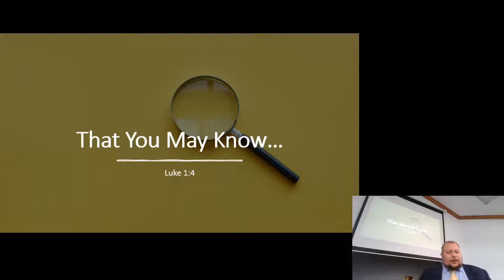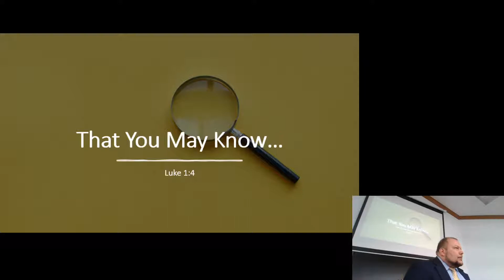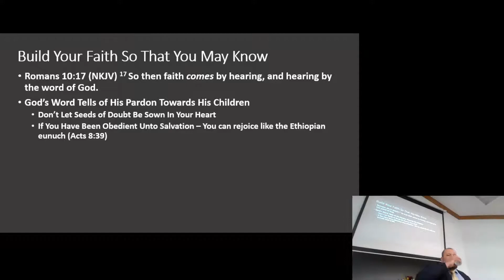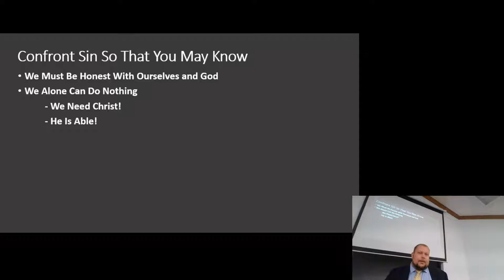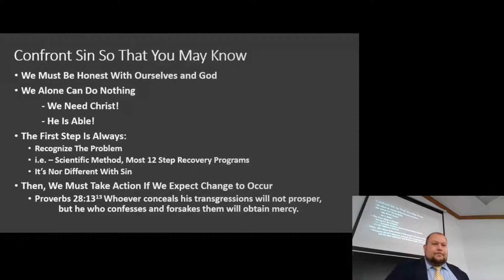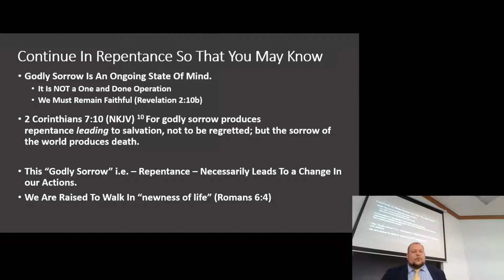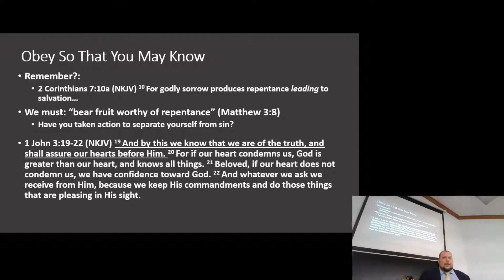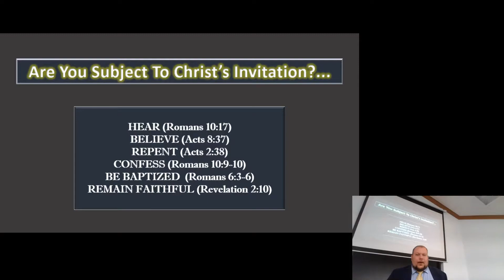That You May Know...